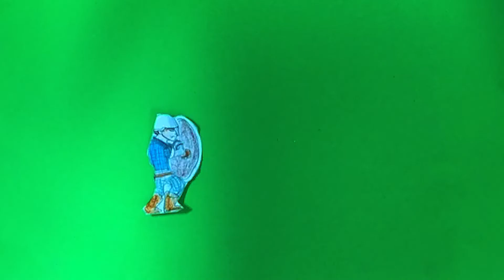The Battle of the Curlew Mountains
An animation based on local history. Join Red Hugh, O'Rorke and McDermot and their forces as they go into battle against Clifford, an English general and return to take O'Connors castle in Ballymote.

Created by 6th Class, Scoil Mhuire gan Smál Ballymote National School, Co. Sligo as part of a Creative Cluster. Animation facilitated by Mary Smyth.

Premiere screening was held during Cruinniú na nÓg 2021 with Still Voices Short Film Festival.